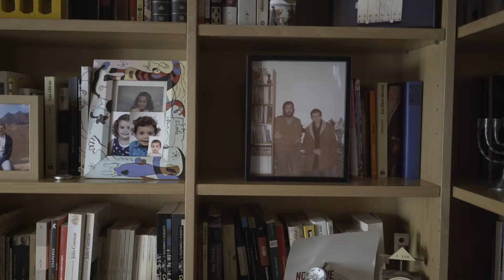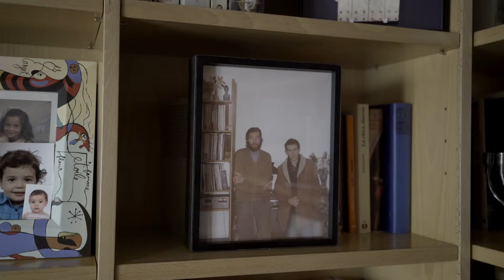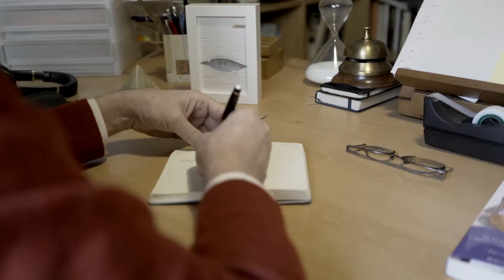Luisgé Martín (España)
Luisgé Martín (1962). Su obra literaria está formada por tres libros de cuentos y ocho novelas, además de algunas ediciones de autores clásicos y numerosos relatos aparecidos en revistas y en volúmenes colectivos. Entre ellos, mencionamos: Los oscuros (relatos, 1989), La dulce ira. (1995), La muerte de Tadzio, (2000); El alma del erizo (relatos, 2002);  Los amores confiados (2005) Las manos cortadas (2009); La mujer de sombra (2012);  Toda una vida (2014); La vida equivocada (2015).

Formó parte de la exposición Objetos con Historia(s) realizada por el Centro Cultural de España en el marco de la Feria Internacional del Libro y del Festival Centroamérica Cuenta realizados en San José, Costa Rica del 10 al 19 de mayo de 2019.

Créditos:

Curaduría: Rodrigo Soto
Videografía (España): Javier Serena, Miguel Lizana y Laura Losada.